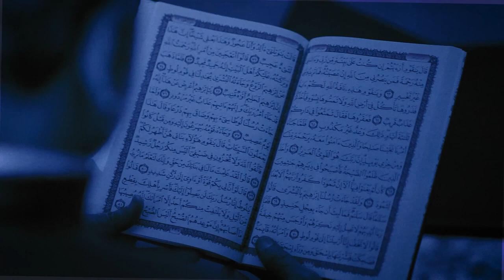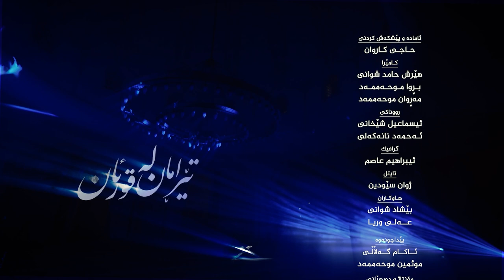تێڕامان له‌ ئایه‌ته‌كانی قورئان ١٦